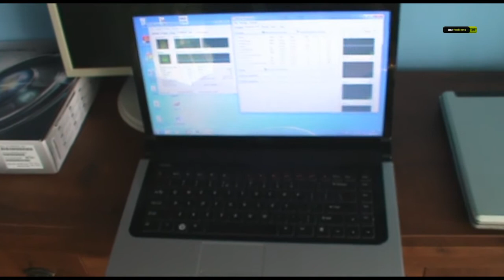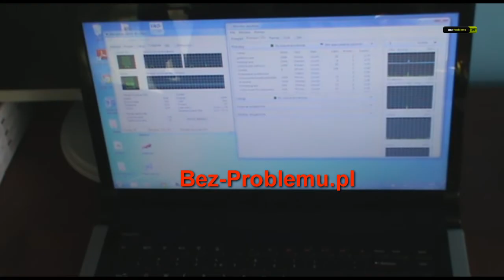czyszczenie trudno dostępnego układu chłodzenia w laptopie !!!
Dziś kolejny poradnik  w którym pokażę wam jak wyczyścić system chłodzenia w laptopie Dell Studio 1555